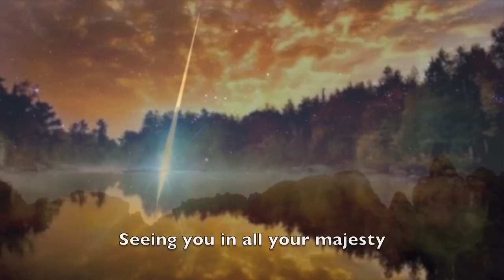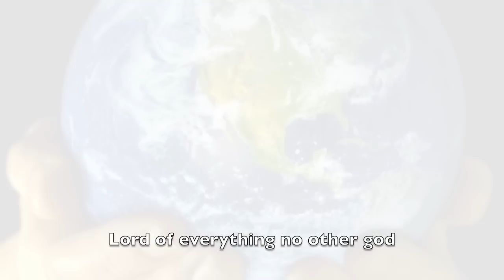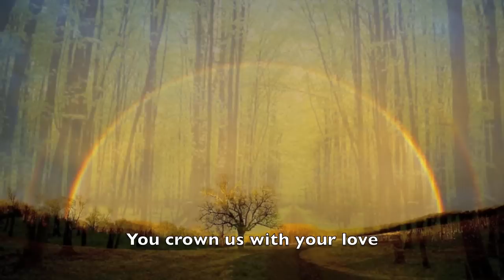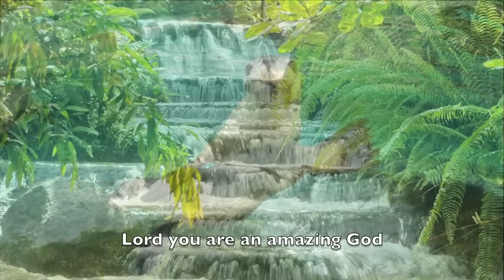Amazing God - Phatfish - Lou Fellingham with lyrics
"You made the heavens, even the highest heavens, and all their starry host, the earth and all that is on it, the seas and all that is in them. You give life to everything, and the multitudes of heaven worship you." (Nehemiah 9:6)

"How many are your works, O Lord! In wisdom you made them all; the earth is full of your creatures. There is the sea, vast and spacious, teeming with creatures beyond number-living things both large and small. (Psalm 104:24-25)